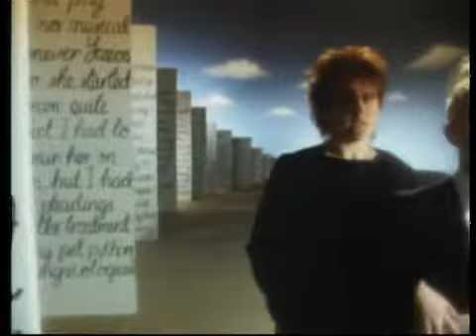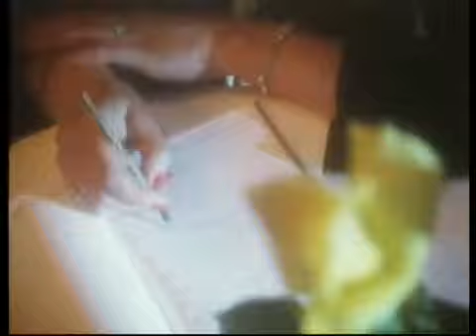Nobody's Diary - Yazoo